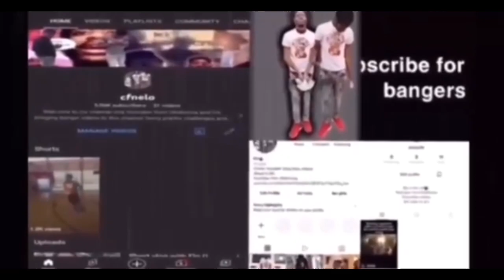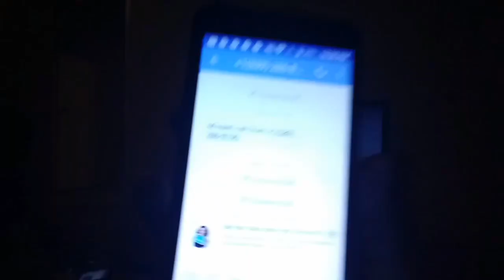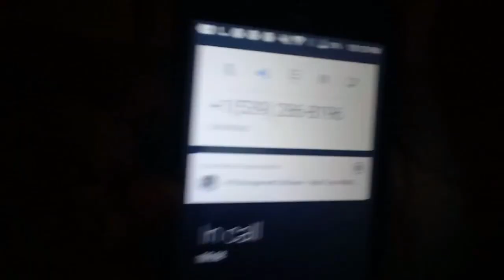I kept spam calling called my brother prank @cfndarius6544